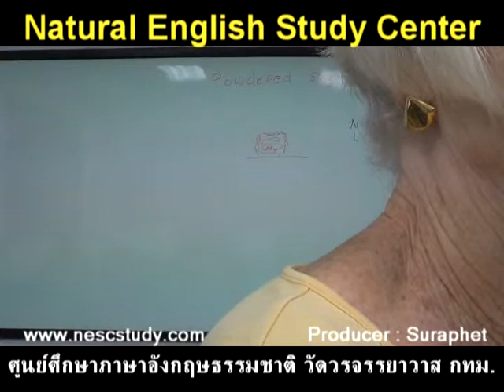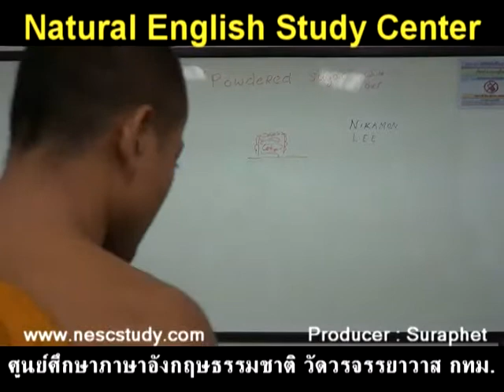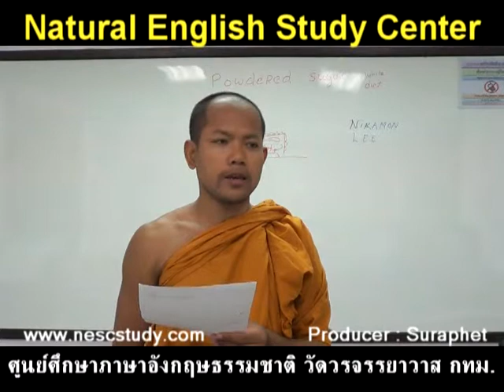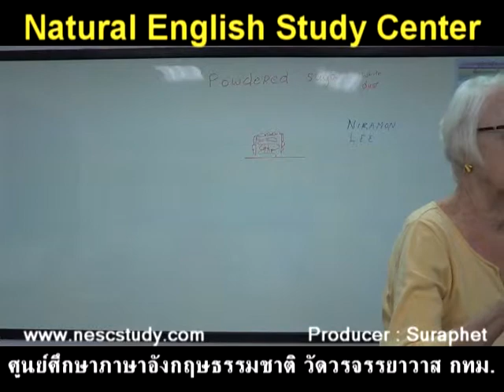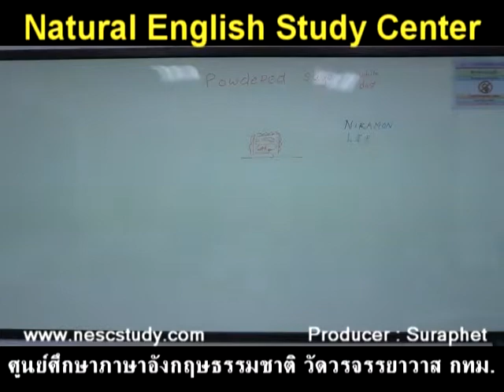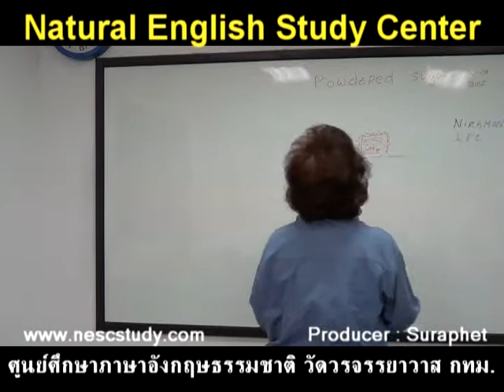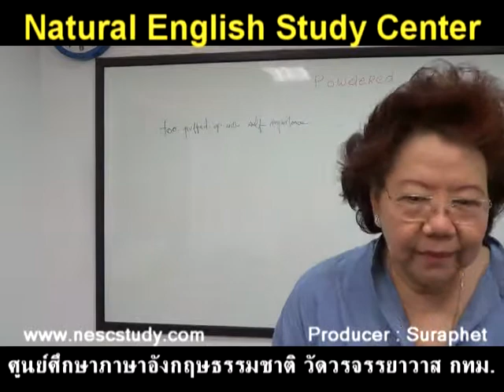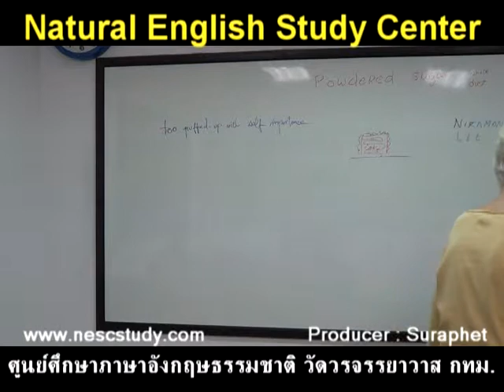suraphet 1923 Teaching English, Teacher Anne, USA 2